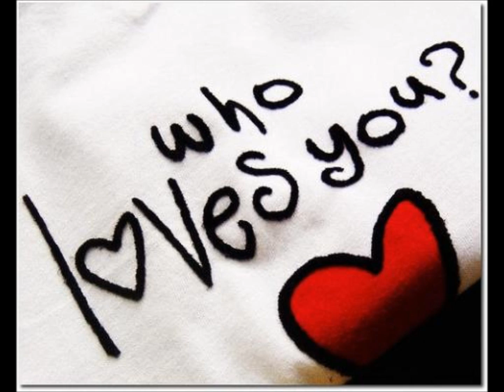Auburn Perfect Two